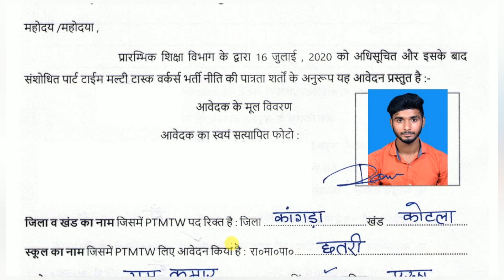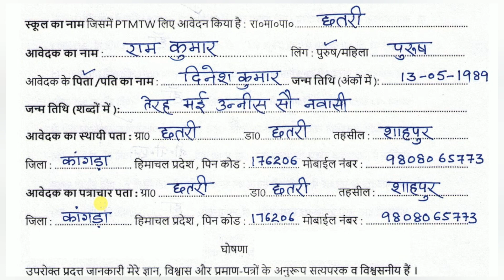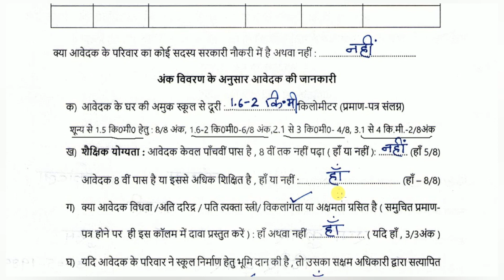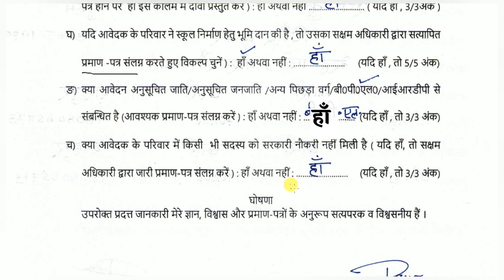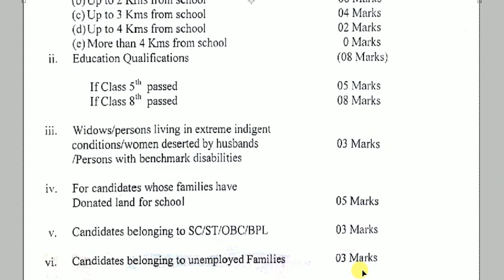Part Time Multi Task Worker || पार्ट टाइम मल्टी टास्क वोर्कर || हिमाचल प्रदेश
How to fill application for the post of Part-Time Multi-Task Worker
in Primary and Middle Schools of Himachal Pradesh

Link for the application form
नीचे दिये गए लिंक को कॉपी करके google में paste कर दो